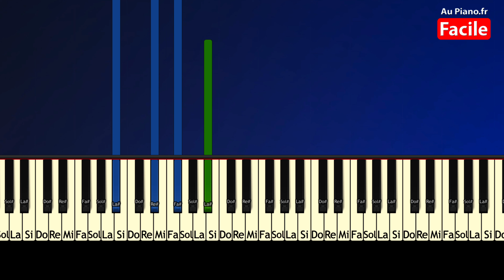Vald Laisse tomber - Piano Tutorial Facile (AuPiano.fr)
Vald laisse tomber Piano tutorial